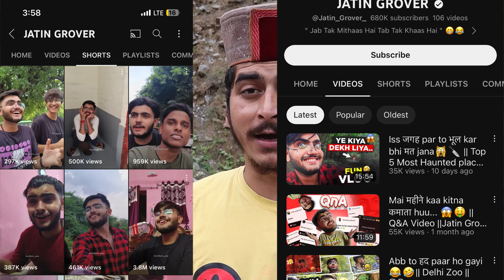YouTube Shorts Truth - Fake SUBSCRIBER 🔥